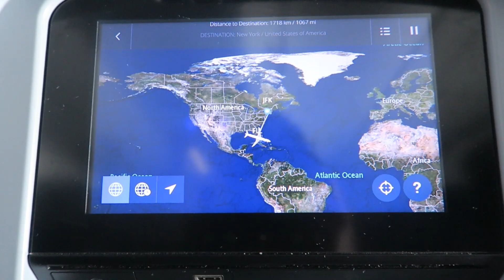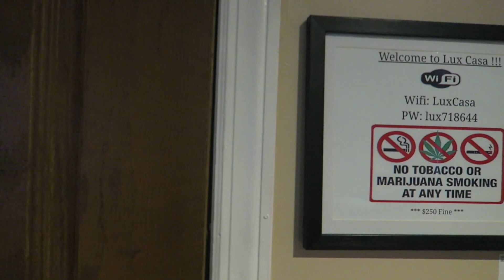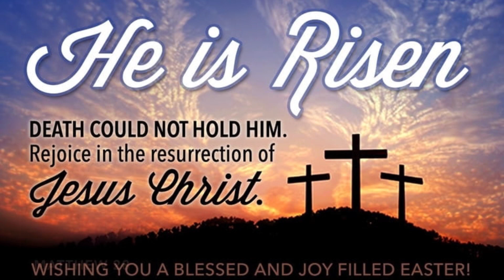My hotel closed down right before flight